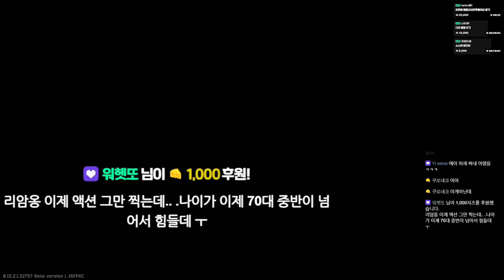[타르코프] 온갖 괴수급 스쿼드들과 핵이 판치는 랩에서 솔로로 수백만원짜리 묵직한 잭팟을 터트리는 방법 // Escape From Tarkov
오늘은 랩 영상입니다
아쉬웠던 킬러 7 언저리와 (핵 한테 죽음)
그리고 썩은물 스쿼드 대역전극 영상입니다

이것도 타르코프

오후 10시 이후부터 시작합니다.
감사합니다